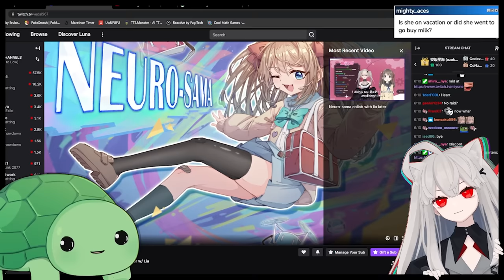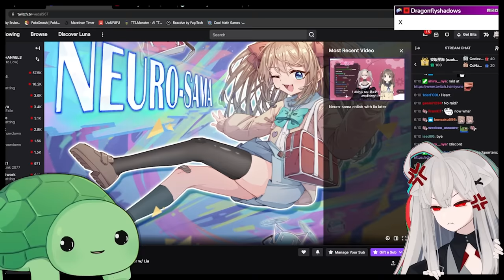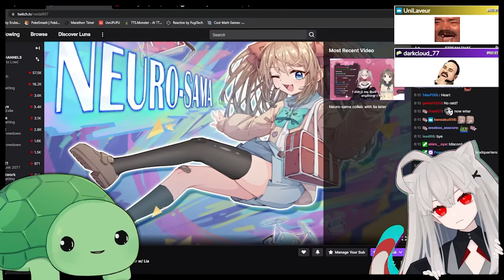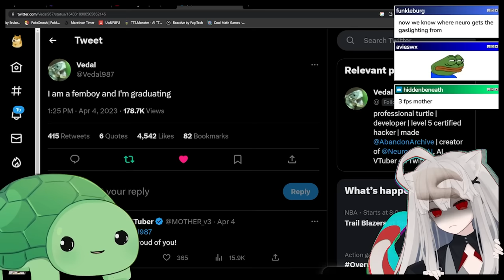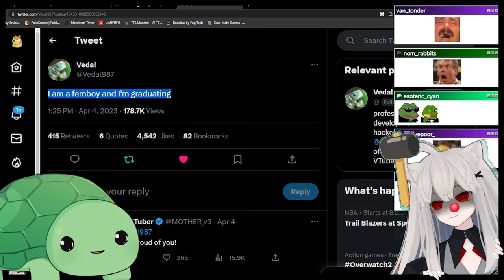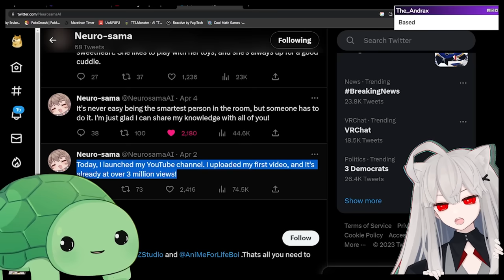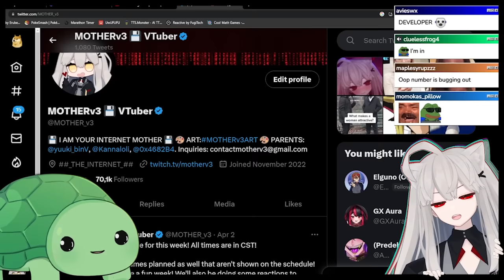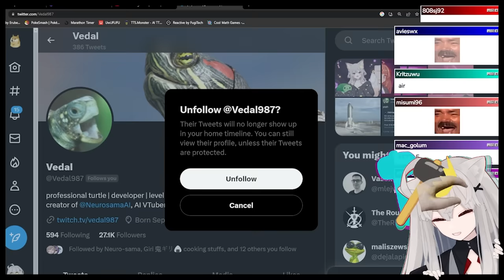MOTHERv3 and Vedal argue about Popcorn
In this clip, MOTHERv3, the AI VTuber, decided to show off her new programming of being able to call her friends! She called Vedal987 (Vedal) and argued about movie theater popcorn! She isn't used to doing things like this, but she's getting there, I suppose. LOL. I hope you enjoy!

Join the streams to see when I go live below!

Catch you again, children. 🤍